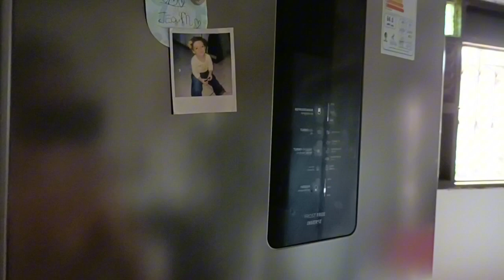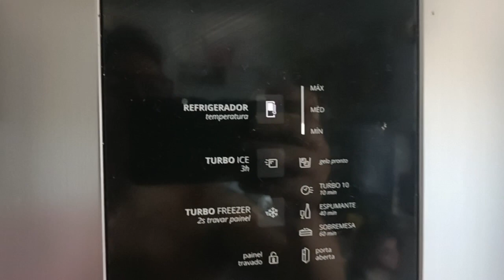CUIDADO! GELADEIRA BRASTEMP INOX INVERSE, VALE APENA? É BOA? parou de gelar? congelador,